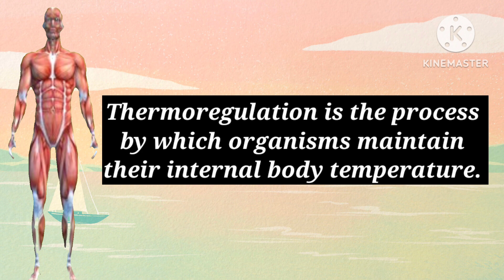What does so sweat mean? | why do we sweat?| What is body sweat? |kids channel | curious kids world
What does so sweat mean? | why do we sweat? | What is body sweat?

Thermoregulation
Why do we sweat ?
Sweating helps in thermoregulation .

Thermoregulation is the process by which organisms maintain their internal body temperature.

Now, the internal body temperature of a human is about 37 degree Celsius or 98.6 degree Fahrenheit.

Our enzymes or hormones work best at this temperature.

Hence, thermoregulation is very important for us.

On a sunny day or during exercise when our body temperature increases , our sweat glands produce sweat.

This sweat is about 99℅ of water .
Water is very good heat adsorbent . It
 absorbs much of our body heat abd avaporates into the atmosphere.

Helping us lose heat and thus maintaining our body temperature.

curious question